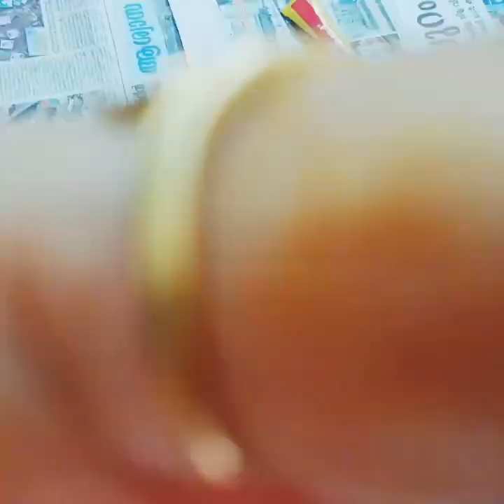Beginners Bottle Art/ Best out of waste/mussel shells bottle craft